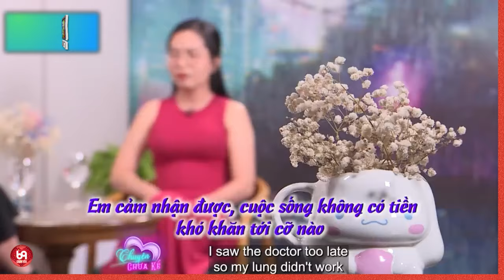Gian dối | cô gái kính cận sợ yêu !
NCTCK2_30
69 Cách Yêu là trang cập nhật những chương trình hẹn hò, ghép đôi, mai mối hot nhất hiện nay BẠN MUỐN HẸN HÒ, HẸN ĂN TRƯA, VỢ CHỒNG SON, YÊU LÀ CƯỚI, MAI MỐI CÙNG NGƯỜI LẠ